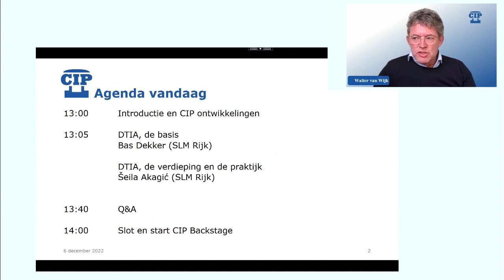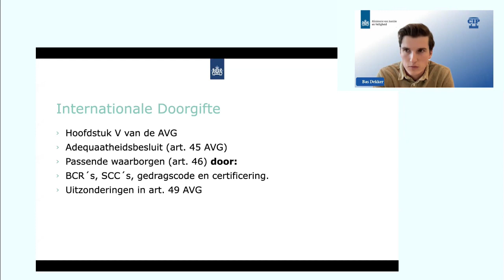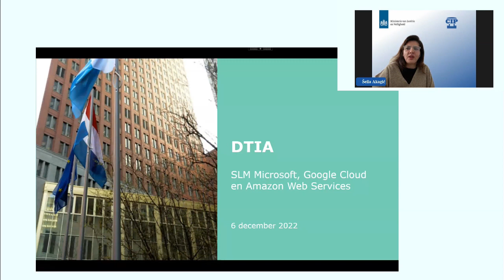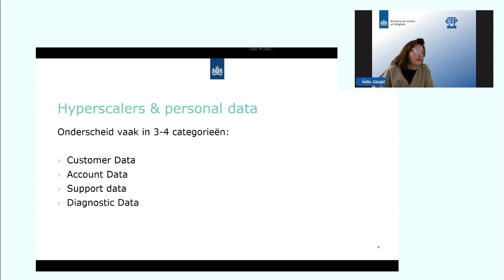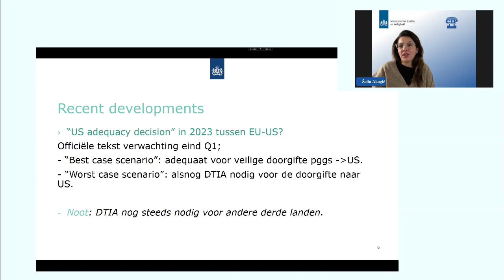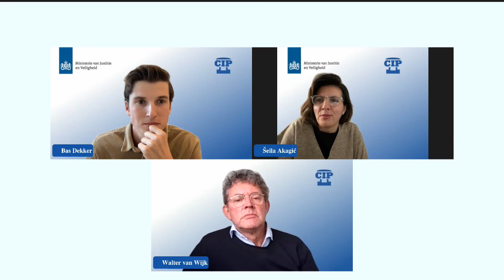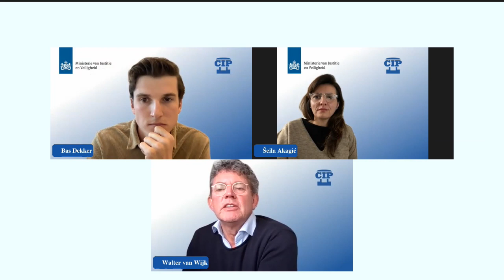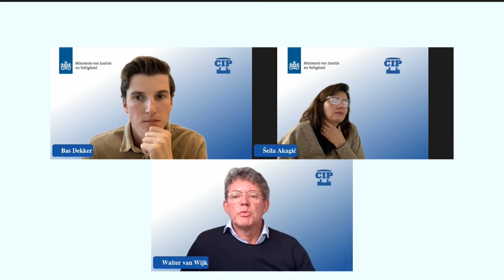CIP Cast - Webinar Privacy - DTIA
Šeila Akagić en Bas Dekker van SLM Rijk delen hun visie en ervaringen inzake internationale doorgifte en het uitvoeren van een Data Transfer Impact Assessement (DTIA), onder de GDPR.